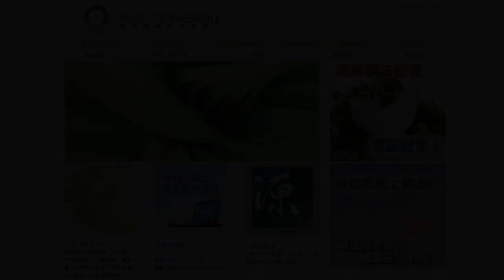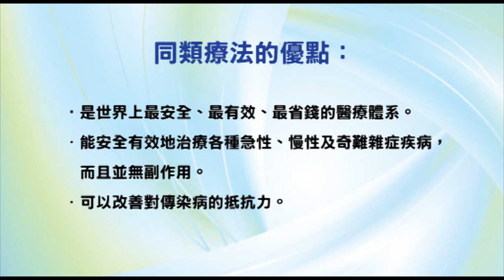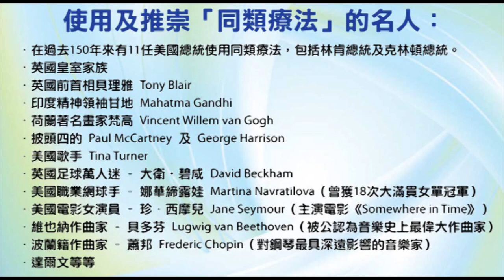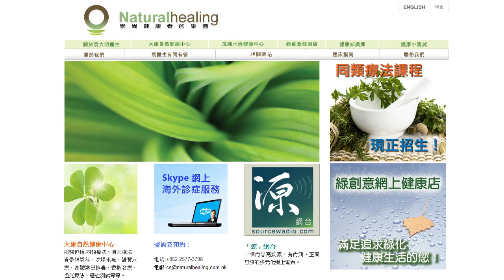《靈丹妙藥的同類療法》- EP44 - 酒石酸銻 Antimonium Tartaricum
今集袁醫生向大家介紹以下同類療劑：酒石酸銻 Antimonium Tartaricum。
酒石酸銻 Antimonium Tartaricum 30C：
使用及推崇「同類療法」的名人：
--- 印度精神領袖：聖雄甘地 Mahatma Gandhi
--- 荷蘭畫家：梵高 Vincent Willem van Gogh
--- Beatles 披頭四樂隊成員：Paul McCartney 及 George Harrison
--- 英國足球員：萬人迷大衛‧碧咸 David Beckham
--- 美國職業網球手：娜華締露娃Martina Navratilova（曾奪取 18 次大滿貫女單冠軍）
--- 美國女演員：珍．西摩兒 Jane Seymour（主演電影 Somewhere in Time）
--- 維也納作曲家：貝多芬 Lugwig van Beethoven（被公認為音樂史上最偉大作曲家）
--- 波蘭籍作曲家：蕭邦 Frederic Chopin（對鋼琴演奏影響力最深遠的音樂家）